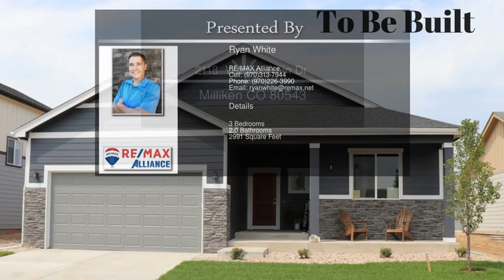2118 Wagon Train Dr Milliken CO 80543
2118  Wagon Train Dr  Milliken CO 80543

Under Construction: The Telluride by Windmill Homes is a beautiful 3 bedroom 2 bathroom Ranch-style home with an open concept floor plan located on a Garden Level lot. This home features vaulted ceilings, granite countertops, SS appliances w/ gas range, laminate wood floors, front yard landscaping, and much more. Photos are of previously built home of the same floor plan.